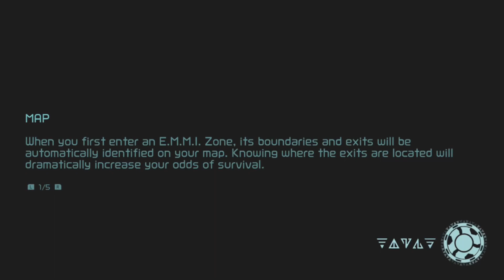Hehe, boom - Metroid Dread Part 8